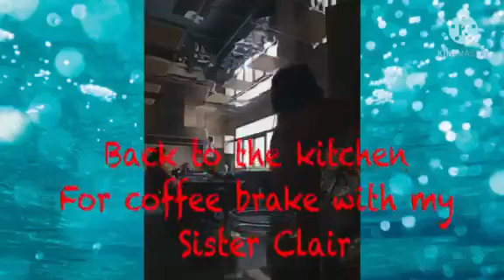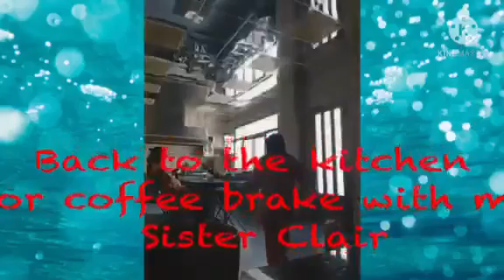My fresh morning Vlog...